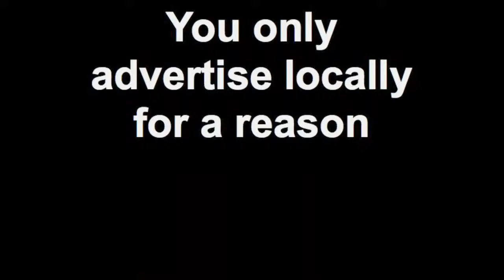You only advertise locally for a reason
Recorded in the intuit theatre during Accountex2013 - short extract from Mark's talk on How Accountants can use social media to promote their practices.  Sorry about sound quality!